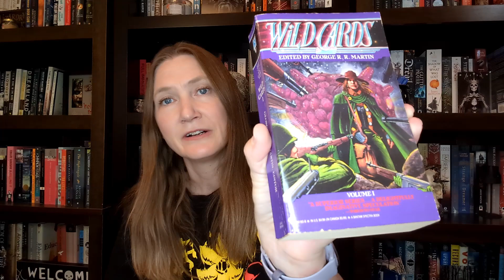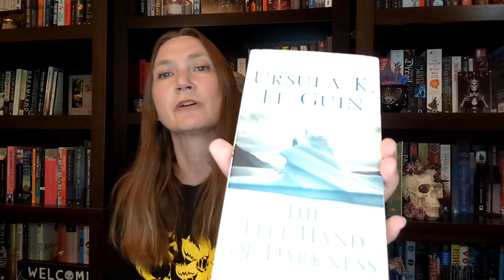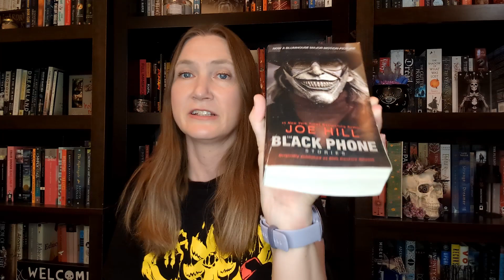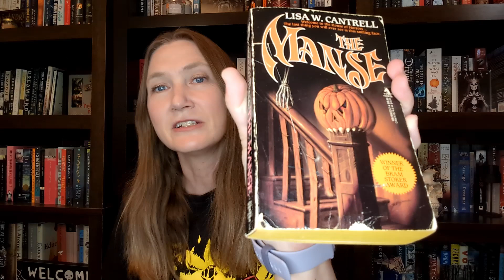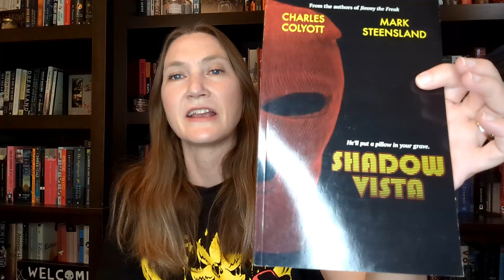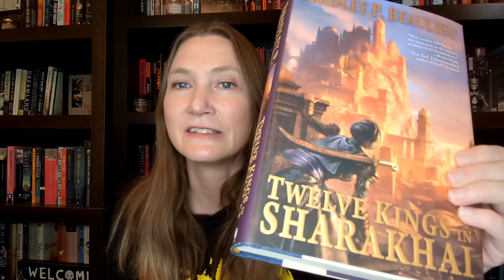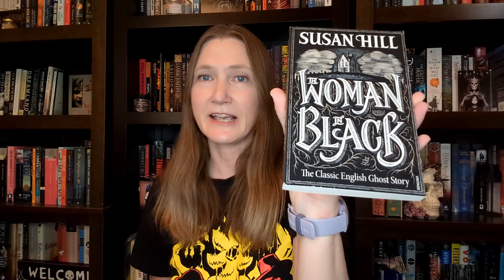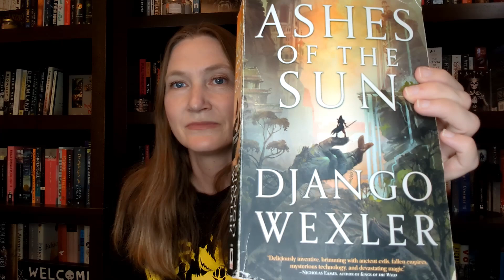September Book Haul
The 26 books I picked up in September.